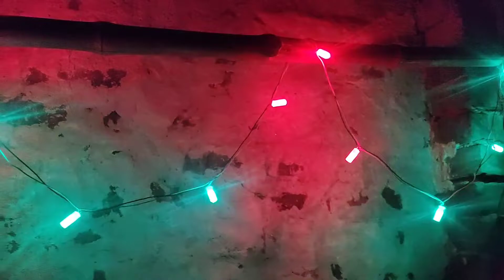Diwali decoration LED light//दिवाली की सजावट लाइट कैसे बनाएं